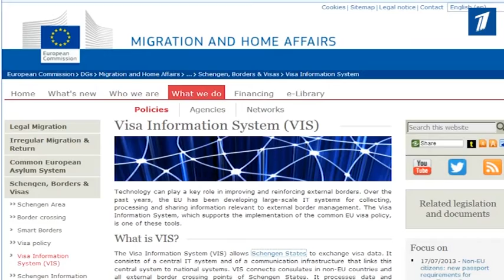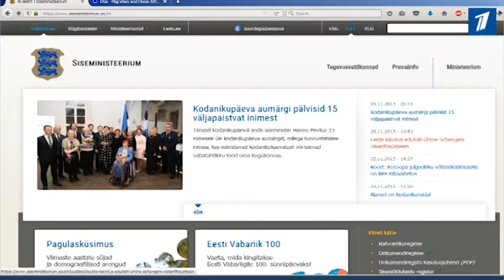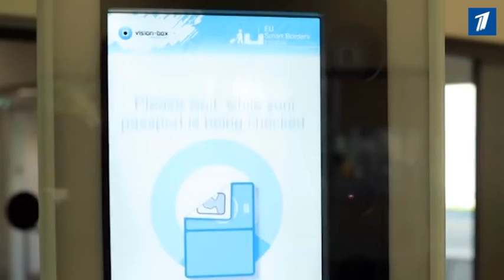Между странами Шенгенского соглашения заработала новая система обмена данными